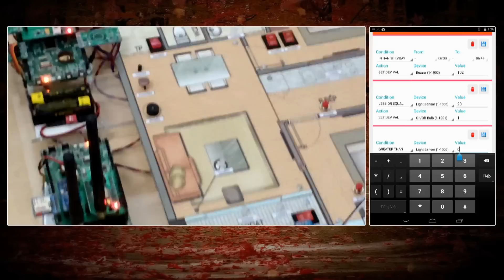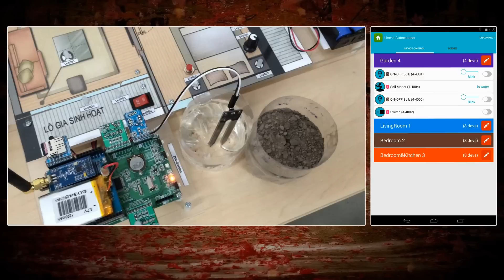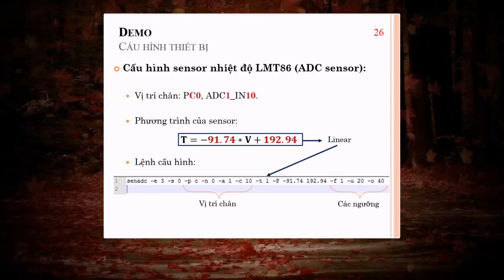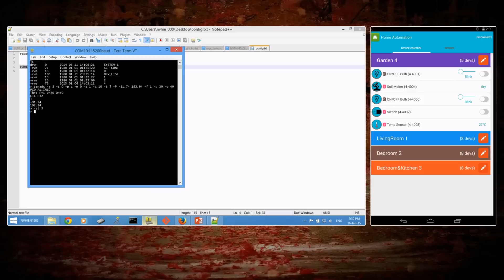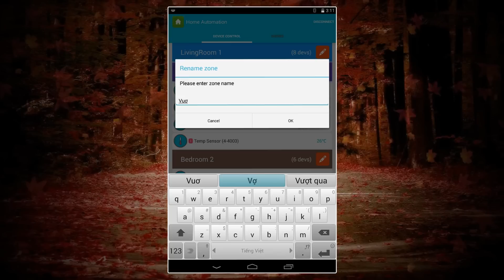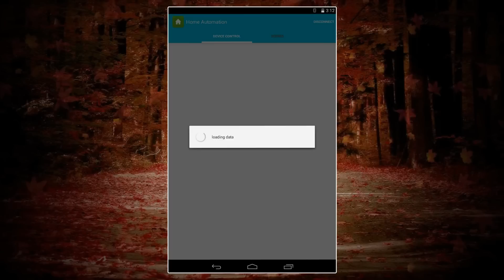Home Automation System based on 6LoWPAN, RIOT-OS and BLE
Ho Chi Minh City University of Technology, MT10KTTN.
Bachelor's Thesis, Title: Building Home Automation system based on 6LoWPAN.
Main features:
- Based on 6LoWPAN (IPv6) mesh network.
- The ability to operate automatically based on the user's defined scenarios.
- Dynamic devices configuration: one host board can have many devices on its logical endpoints. End devices can be added, removed or configured in run time. There is no need to reset or reprogram the host board when we want to change end devices on it.
- All the device configurations, scenarios, list of devices, 6lowpan network settings, and other important information are saved on a File System * (on SD card **). Thus, our system can recover after sudden power loss or reset.
- Configuration for end devices, 6lowpan network, scenarios could be done via commands in RIOT's shell.
- The project is coded in C++ with the devices driver layer following the class/instance, inheritance model.
- An Android application, which communicates with the Control Center of our system over Bluetooth Low Energy, is developed to control end devices, manage rooms, and set up scenarios.
Music: Armin Van Buuren - In and Out of Love (Instrumental)

With special thanks to Dr. Pham Hoang Anh, MSc. Bui Van Hieu, MSc. Nguyen Quang Huy, guys and girls in the RIOT maintainer team, and our friends in the Faculty of Computer Sciences and Engineering.
*,** FAT File System from ChaN and the port for SD (over SPI) on STM32 by Martin THOMAS with some modifications to use with RIOT-OS and our platform.
Source code is available on Github (you should download the tarball from the link in the Readme)
The ideas in this project have also been published in the "Towards an Open Framework for Home Automation Development" paper.